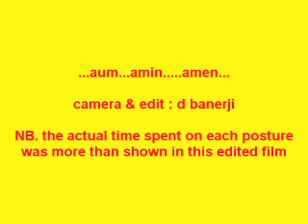Yogasana Demo by Prachi Dabral June2012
Some difficult yogasanas being performed by Prachi Dabral